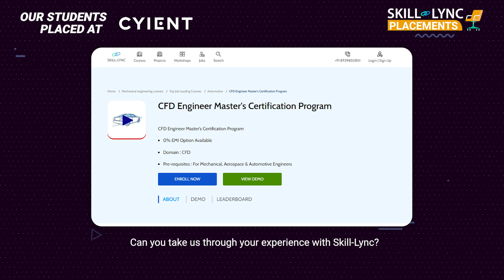Creating the Engineers of the Future | Skill-Lync Placement at Cyient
Skill-Lync has partnered with Cyient to provide job opportunities for skilled Embedded Systems Engineers. This video details some of the success stories of our students placed in Cyient. Our students talk about how they first learned about Skill-Lync. They talk about their experience with Skill-Lync - the courses, the projects, the support engineers, and the placement assistance. Our students also provide useful advice to students that have taken up or are about to take up our courses.

Timestamps below:
00:01 - An introduction
00:40 - About Skill-Lync
01:44 - Why did they choose Skill-Lync
02:46 - About the course
04:19 - Relevancy of their project work to industries
05:23 - Their experience with our career success team
06:55 - Their advice to aspiring engineers
07:58 - The success stories

We all our alumni the best of luck in their future endeavors!

Enroll in our PG Program in Embedded Systems for EV Applications

The embedded systems certification course is a unique program available on the Skill-Lync platform.
1. MATLAB
2. Simulink
3. C, C++
4. STM32CubeIDE
5. Embedded Linux
6. AVR ATmega328
7. SimulIDE
8. Microchip Studio
9. Arm Cortex M4 - STM32
10. FreeRTOS
11. Mbed Simulator
12. SimulIDE
13. LRDA Tool Suite

Key features of this advanced embedded system course
1. Gain insights into the manufacturing process of embedded systems in the automotive industry.
2. Curated by industry experts with 8-14 years of experience in the electric vehicle domain.
3. This embedded course is a mentor-led program where you will receive guidance to complete projects and assignments and clarify your doubts.
4. Through our embedded systems training, you will master all the technical concepts you need while you work as a professional in the automotive industry.
5. Our career support teams will conduct mock interviews and provide placement assistance to help you kick-start a lucrative career.
6. Working on 25+ projects will help you gain hands-on practice in solving real-time design challenges.
7. With this embedded training, you can become competent in the job market by acquiring the most in-demand skill sets.

What is an embedded system?
An embedded system is a hardware system integrated with a software program to perform specific tasks.

What is the Future Scope of Embedded Engineers
The embedded systems are deployed in diverse engineering applications that require the automation of repetitive tasks. In the automotive subsystem, embedded systems are integrated to enhance the vehicle’s security features. With the growing demand for developing intelligent automobiles by top OEMs, there is a necessity for skilled embedded engineers in the near future.